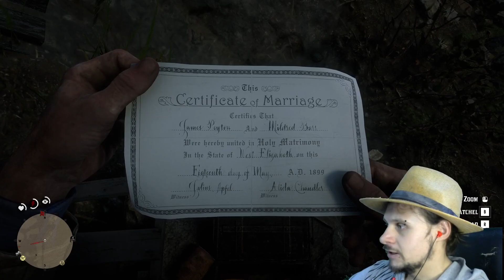Red Dead Redemption 2 - 34 - Hanging around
Hey guys and girls, I have 2 active missions and I avoiding 1.